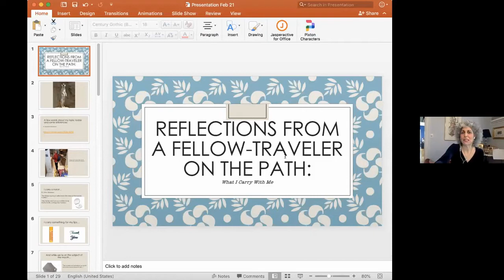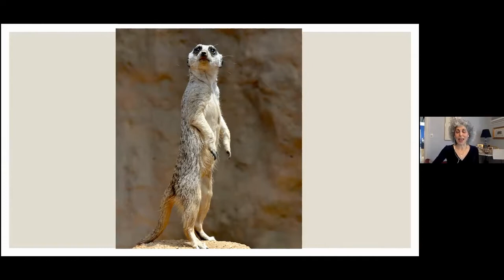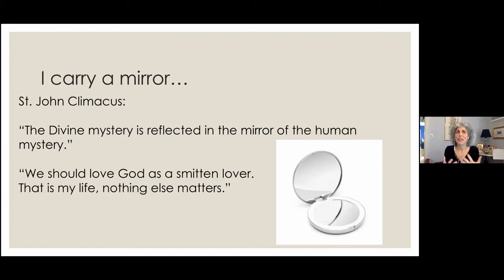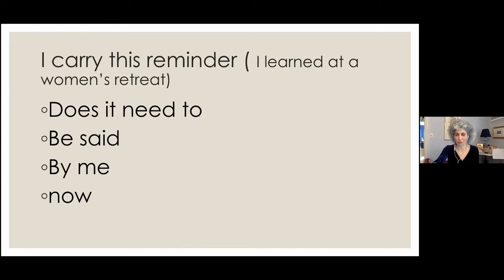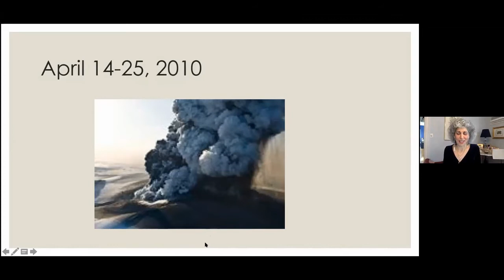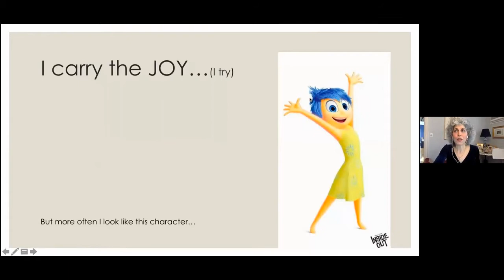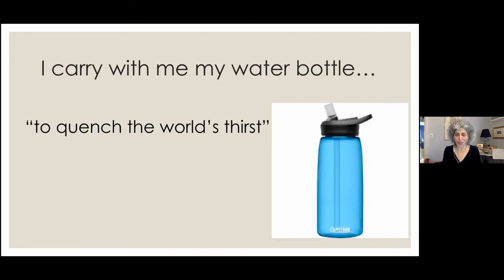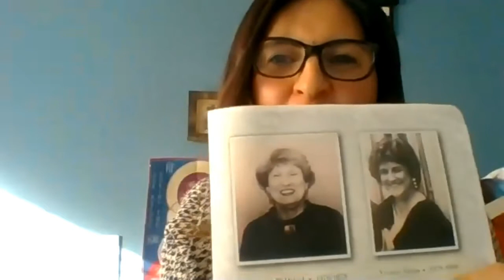02-21-2021 Living Faith Series - Kh. Laila Ellias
Khouria Laila Ellias speaks  on Reflections of a Fellow Traveler on the Path: What I carry with me.